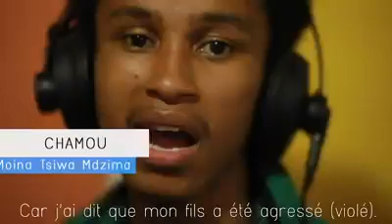Mwan Tsi Wa Mdzima Chamou Mvouni ufahari ❤️